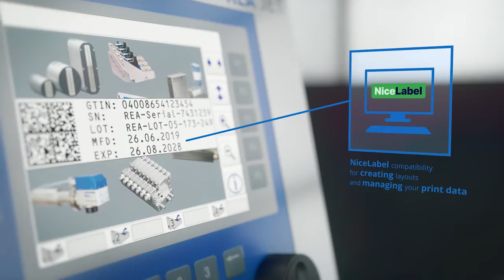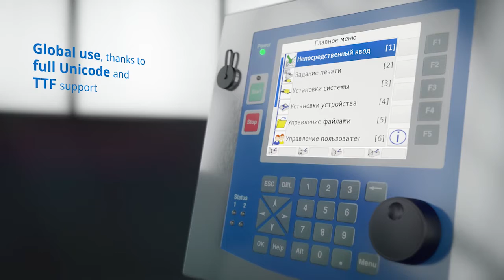REA JET TITAN Platform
Whether you are using the REA JET HR, Piezo, DOD, CIJ, Spray Mark or Laser systems they all operate off a single operating concept known as the REA JET TITAN Platform.

The REA JET TITAN Platform allows for easy control over all coding and marking requirements, for production and logistics and can be fully integrated into any production line.